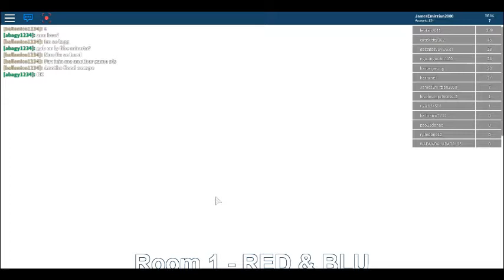I Visited To Flood Escape 1 Classic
The footage are shown the other topics visited their old classic games, inactive games, abandoned games and other all of the ROBLOX server.

Video Recorder
Sound Editor